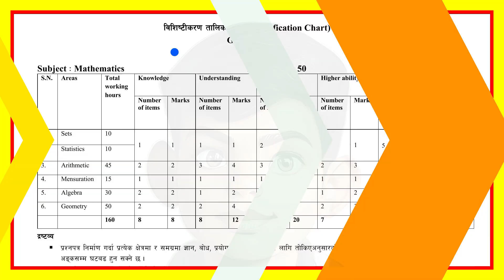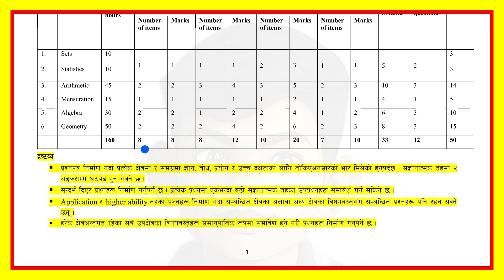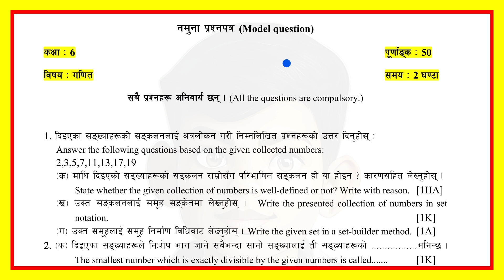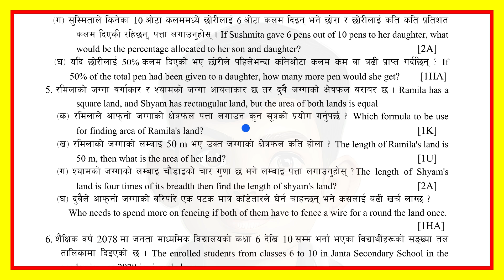Class 6 Maths Question Paper 2082? || Class 6 Model Question Maths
➤ In this video I have included the Test specification Chart 2078 & Model Question Paper 2078 of Mathematics of class 6 according to the new syllabus.

➤ From : Kailali Nepal
➤ Video recorder : Hemanta Jaishi
➤  Video editor : Hemanta Jaishi
➤ Teaching : Hemanta Jaishi
➤ Typing : Hemanta Jaishi

➤ Class 6 || Mathematics || Model Question || Question Paper || Test specification Chart || Complete Explain || New Syllabus ||